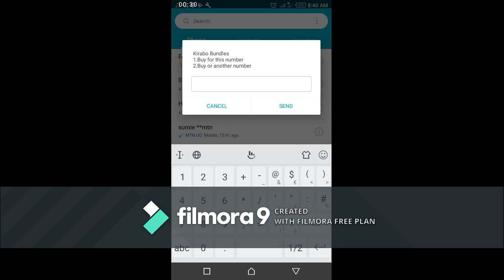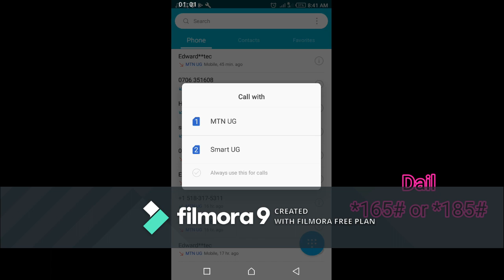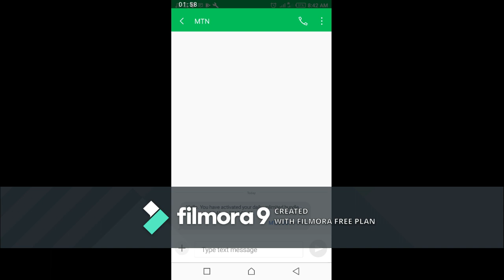HOW TO GET UNLIMITED CALLS ON MTN BY IT GENIUS CYBER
Get unlimited minutes on MTN. talk until u get to yo own limit
follow the video very well to enjoy...

Remember all the subscriptions or purchase are done on your mobile money not airtime... it only works like that

Whatsapp Grup , Telegram grup, channel plus YOUTUBE CHANNEL